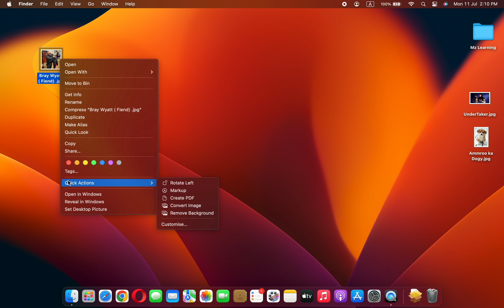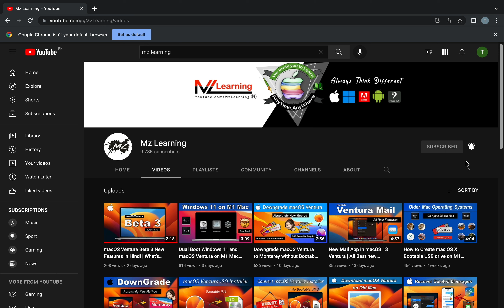How to remove background from picture without using any app & Internet | macOS Secret Tip 2022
Remove any picture background with one click on Mac without using any app & Internet | macOS Secret Tip 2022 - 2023

in this video we wanna learn how to remove background from a picture ( image ) free on a Mac.

Friends if you wanna remove background from any image on apple computer then its really easy just open your image in preview app and Go to Tools menu and choose Remove background. you can also use a keyboard shortcut for removing background from a pictures by pressing Shift+Command+K key.

but there is an other fast method for removing picture ( image ) background on a mac and in this video i show you that method in detail hope you like this method and video.

If you have any questions regarding removing background from a picture, please mention in comment section below

🔥🔥🔥How to Downgrade Mac Operating System Without any Data Loss  |  Downgrade macOS To an Older version

Check Our other Tutorials about 👉👉👉 macOS 13  👈👈👈

How to download macOS Ventura on any Old Mac | How to Download macOS 13 Ventura on any Mac Computer

How to Create macOS Ventura bootable USB Drive | Create macOS Ventura macOS13 Bootable install drive on M1 Mac & Intel Mac

How to install macOS Ventura in Separate APFS Volume | Clean install macOS Ventura |macOS 13 Install on M1 Mac & Intel Mac

How to upgrade to macOS 13 Ventura Developer beta without Data loss| how to install macOS 13 Ventura on M1 Mac & Intel Mac

🔥🔥🔥🔥macOS Ventura Tips & Tricks | macOS Ventura new features | whats new in macOS Ventura |macOS 13 Tips🔥🔥🔥🔥

How to edit and undo Send Messages in iPhone & Mac   | Undo Send Messages in iOS 16 & macOS Ventura on M1 Mac & Intel Mac

🔥🔥🔥How to Create macOS 13 ( macOS Ventura ) Bootable USB Drive on Windows |  100% Working  |  Absolutely New Method🔥🔥🔥

macOS Ventura Stage Manager quick overview | macOS Ventura Tips & Tricks | New feature Stage Manager on M1 Mac & Intel Mac

Download macOS Ventura Developer Beta Right Now |  macOS 13 Ventura Developer Beta Access Utility on M1 Mac & Intel Mac

How to recover Deleted Messages on iPhone & Mac |  iOS 16 & macOS Ventura Best New Feature & Tips on M1 Mac & Intel Mac

Dual Boot Windows 11 and macOS Ventura on M1 Mac with Boot Camp |  install Windows 11 on M1& M2 Mac

macOS Ventura Beta 3 New Features in Hindi |  What's New in macOS Ventura Beta 3  |  Ventura Beta 3